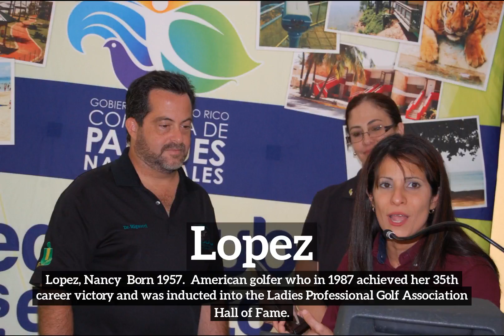What is Lopez? | How Does Lopez Look? | How to Say Lopez in English?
Learn how to pronounce lopez with Imago Spectrum.

Imago Spectrum allows you to easily memorize common English words and phrases by joining visual and auditory learning environments into a short video. Focus on the images and repeat lopez several times for best retention results.

In this video we are speaking the word, "lopez". Do take note of how lopez is spelled.
The definition of lopez is listed below the word in the video.
Lopez:  Lopez, Nancy  Born 1957.  American golfer who in 1987 achieved her 35th career victory and was inducted into the Ladies Professional Golf Association Hall of Fame.